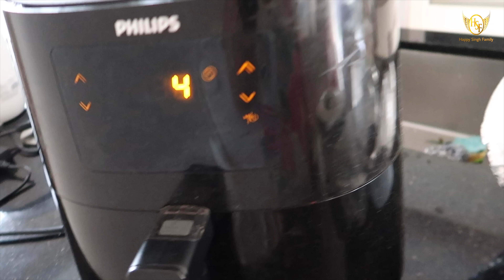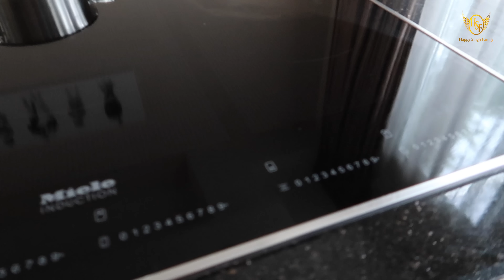❗️Lost a Sandal in The Punjabi Mela Amsterdam..😅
💕💕…Gurmeet